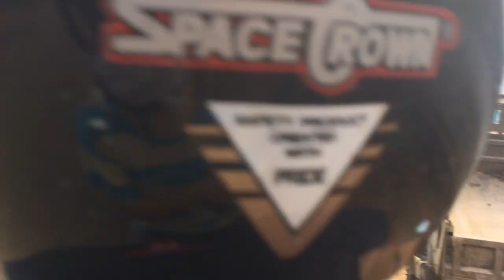Đi bắt cá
Đi bắt cá hồ